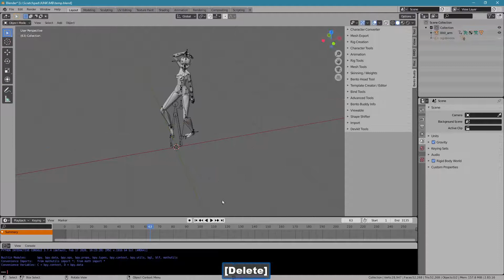Bento Buddy - fixing your rig before retargeting (MMD)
Retargeting for Second Life(r)

I rushed to add these two animation cleaning features in order to get MMD to work properly for retargeting.  These are useful elsewhere but so far I think I've only had to use them with MMD setups, they have very magical mysterious dangers O.o